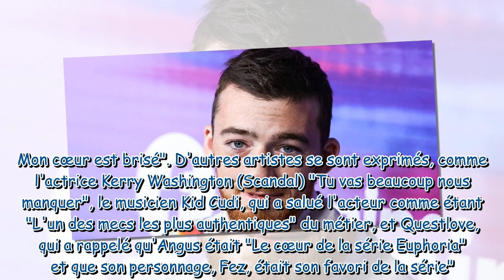Mort d'Angus Cloud à 25 ans : "Il n'y avait personne comme lui..." L'hommage poignant du créateur d'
Mort d'Angus Cloud à 25 ans : "Il n'y avait personne comme lui..." L'hommage poignant du créateur d'Euphoria, Sam Levinson, et de ses partenaires de la série